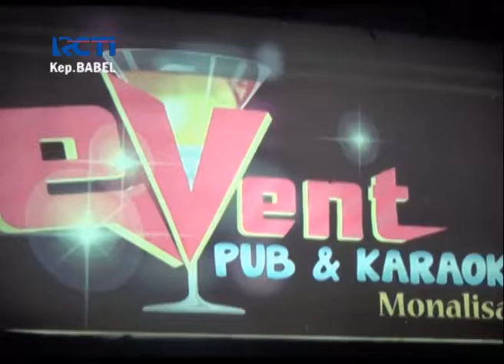RAZIA TEMPAT HIBURAN, POLISI JARING KENDARAAN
Jajaran Polres Pangkalpinang, merazia tempat hiburan malam Event Monalisa di Kota Pangkalpinang, Bangka Belitung.
Dalam razia ini polisi menjaring kendaraan pengunjung yang tidak dilengkapi dokumen berkendara.